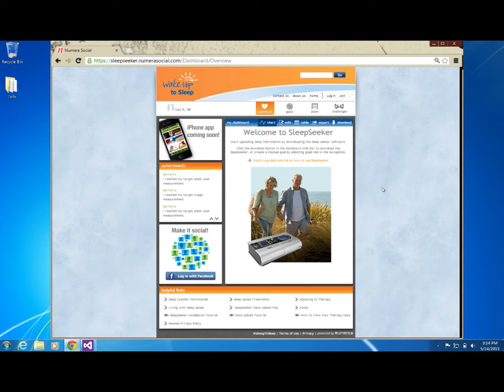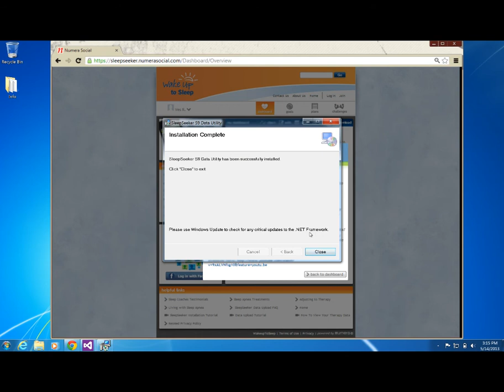SleepSeeker Download and Install Tutorial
This video walks a patient through the process of downloading the SleepSeeker S9 SD card utility, as well as installing it on a PC or laptop.